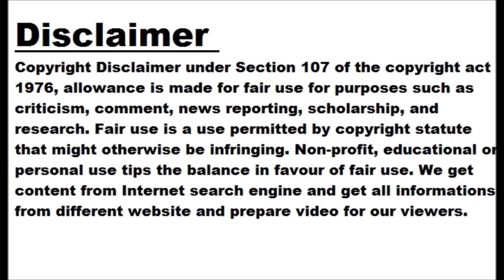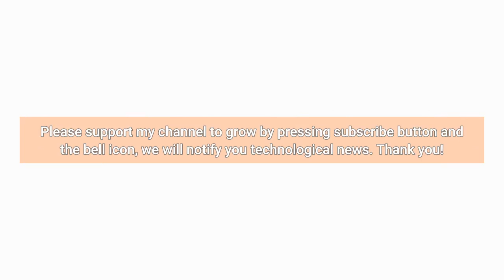Legendary Child Psychiatrist Michael Rutter Dies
Michael Rutter, a pioneering child psychiatrist, died at the age of 88 on October 23. He is most widely known for his work uncovering the fact that autism has a genetic component and his practice of talking directly to his young patients—a novel approach at the time. Rutter was born August 15, 1933, in Lebanon, where his English father worked as a doctor for a short time. He was sent to live with a different family in New Jersey at the beginning of World War II to escape the violence, and returned once the war was over.    He planned to become a medical doctor like his father, The New York Times reports; at the same time, his studies made him curious about the brain and how it works. He was advised to think about child psychiatry. In 1955 he graduated from the University of Birmingham Medical School in the UK, and he then completed fellowships in London and New York. Rutter started work at King’s College London (KCL) in 1966 in what is now known as the Institute of Psychiatry, Psychology Neuroscience. He was the first professor of child psychiatry in the United Kingdom. Over the years, he headed up different departments as the field grew, while continuing his clinical work and research. In 1977, Rutter and Susan Folstein published a landmark study on 21 pairs of twins to reveal that autism spectrum disorder is highly heritable. At the time, Spectrum reports, autism was widely believed to have been caused by poor parenting, primarily from “frigid” mothers. The study found that in identical twins, where both siblings have the same DNA, if one twin is diagnosed with autism, using very strict criteria, the other twin had a higher-than-average chance of being diagnosed as well. With fraternal twins, who share only about half of their DNA, there was no such link. Subsequent studies have confirmed Rutter’s findings. “Research is addictive—addictive because you find out what you didn’t know and what you may never even have imagined,” Rutter once said, according to a tribute from KCL. In the early 1970s, Rutter penned “Maternal Deprivation Reassessed,” which took on a 30-year-old theory by John Bowlby that a lack of maternal attachment in a child’s earliest years inevitably led to lasting mental health issues. Rutter dismantled Bowlby’s theory, ultimately stating that lack of maternal attachment was a risk factor for issues, but not the sole cause. Rutter found further evidence for this in the 1990s, after the conclusion of the Romanian Revolution laid bare what neglectful conditions children in orphanages were living in. The children were fed and changed in processes resembling assembly lines. There was no playing, no developmental enrichment, no comforting snuggles. Many of these orphans were adopted by British families, and Rutter was able to interview them some time afterward. He saw marked psychological and physical improvement compared to when they were first placed in homes, showing that a variety of caregivers—not only the birth mother—can nurture a child. Another notable aspect of Rutter’s research is that he often talked directly to children while making his diagnoses. While that seems like an obvious task now, it wasn’t how things were done in the 1960s when he started in the field. This was one of many ways that Rutter changed child psychiatry into a more robust and scientifically rigorous discipline, Eric Fombonne, professor of psychiatry at Oregon Health and Science University in Portland, tells Spectrum . Rutter received many distinguished honors over his career, including becoming a fellow of the Royal Society in 1984 and receiving knighthood in 1992. He retired from clinical work in 1998, and focused on research for the rest of his career. In July 2021, KCL announced Rutter’s retirement and his designation as Emeritus Professor after 55 years of service. Rutter is survived by his wife Marjorie and their three children.